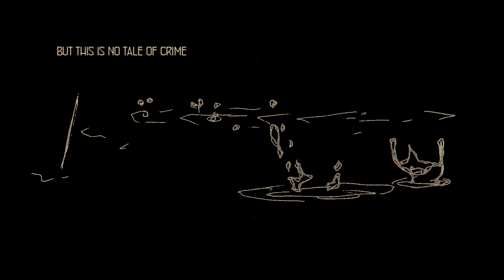The Conscience of Consciousness - Book Trailer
"Has all the horrors of a romance, the sexiness of a thriller, and the suspense of a broken clock."

The Art of Absolution
By Steven Mullaney

Please note both the animation and the music was created by the author whose innate talents lay in neither. Video taken a month to create and music was recorded from a piano using the free MidiEditor software which I would highly recommend.

Book Synopsis
Guy meets girl, falls in love and lives happily ever after. This is not that - this is everything but that. The closest you’ll find to happiness in the ending is its sense of never having started. There is love but this is no tale of romance, there is murder but this is no tale of crime, there is a question of mental stability, but only as stable as time itself. These are the thoughts of a man battling with a guilty conscience, that his own consciousness rejects, as he relentlessly pursues justification for who he is...